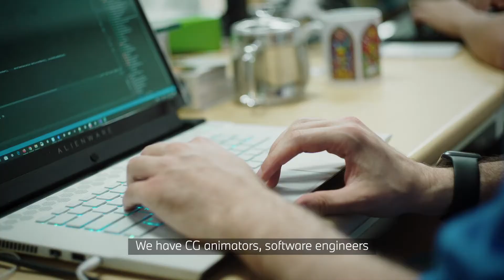The folks at teamLab understand that art doesn’t have boundaries.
The folks at teamLab understand that art doesn’t have boundaries. It is a continual expression of our being that has the power to move people and bring them closer to humanity.​